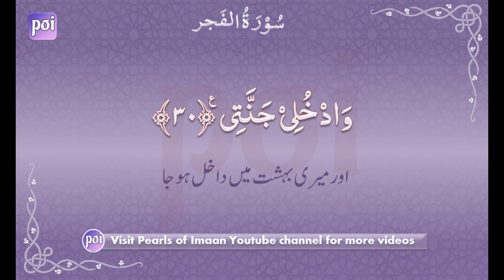89 Surah Al-Fajr by Qaria Asma Huda with Arabic Text and Translation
Hifz / Memorize Quran 89 Surah Al-Fajr by Qaria Asma Huda with Arabic Text and Transliteration
Quran Recitation 89 Surah Al-Fajr by Asma Huda with Arabic Text, Translation and Transliteration
And Translation
Number of Ayaat: 30